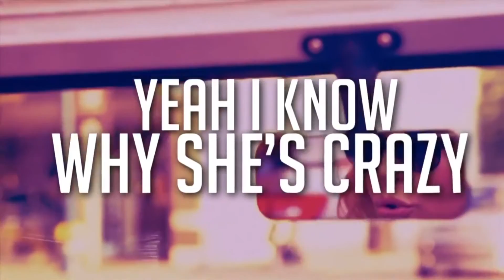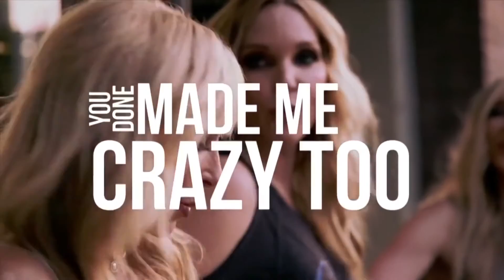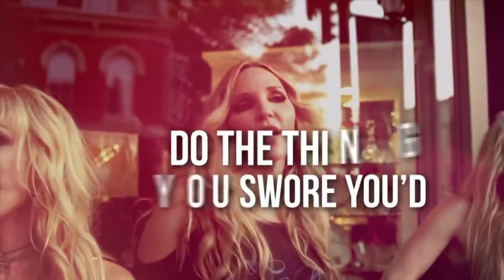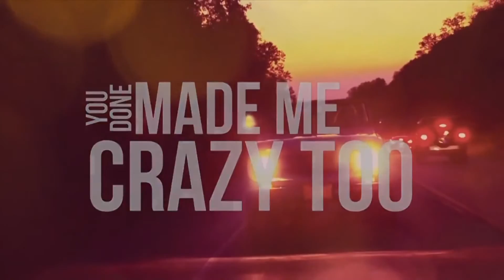Kevin Moore interviews Lucy Angel on The Moore Show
Kevin Moore speaks to Lucy Angel.  The group are an American country trio consisting of Kate, Lindsay and Emily. The group has charted their single 'Crazy Too'.